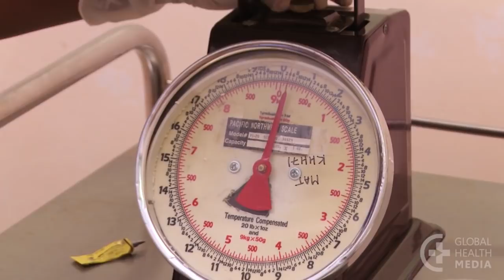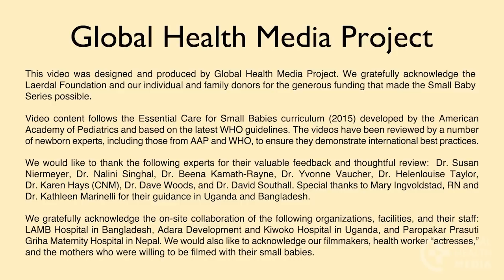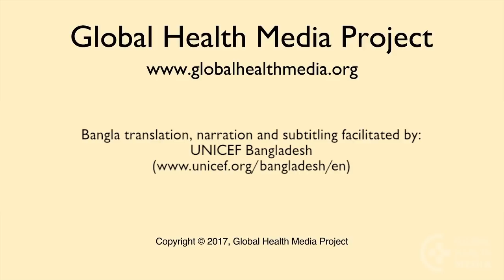Classifying the Small Baby at Birth (Bangla) - Small Baby Series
All small babies are at risk of problems after birth. This video shows how to classify a small baby to determine further care.